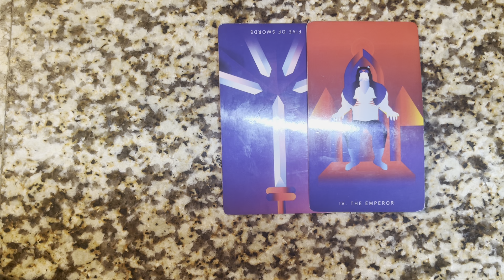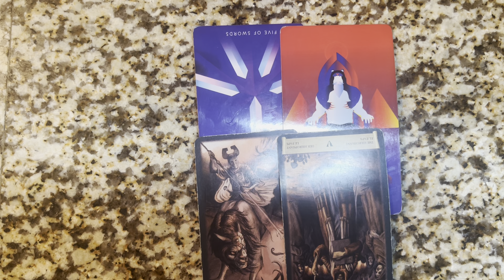PISCES| ✨🤗1.22.23 YOU MADE A BOSS MOVE BABY 👏👏👏